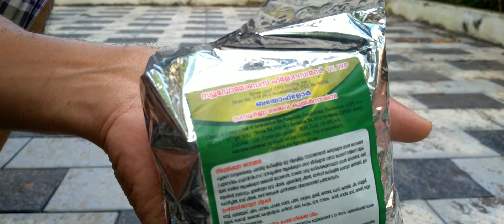rambutantree റമ്പൂട്ടാൻ്റെ ഇല കരിയുന്നോ? ഇങ്ങനെ ചെയ്ത് നോക്കൂ [ Copper sulfate + Pseudomonas]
റമ്പൂട്ടാൻ്റെ ഇല കരിയുന്നോ? ഇങ്ങനെ ചെയ്ത് നോക്കൂ [ Copper sulfate + Pseudomonas]